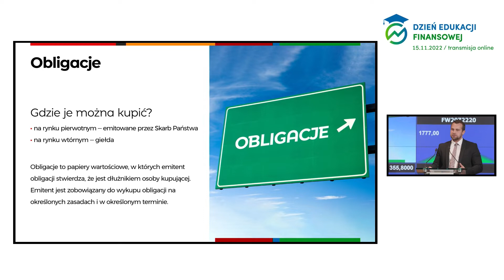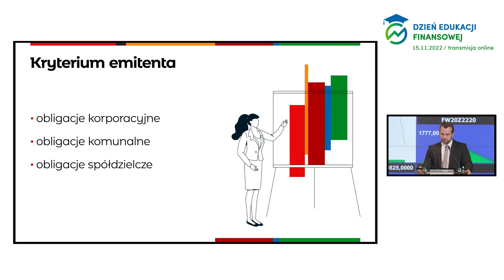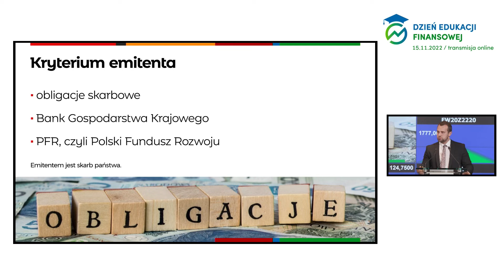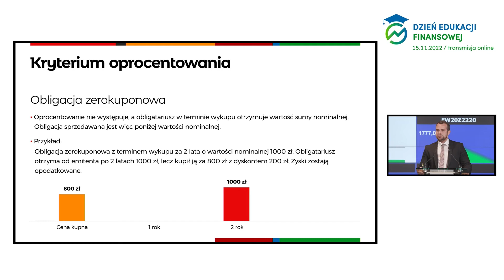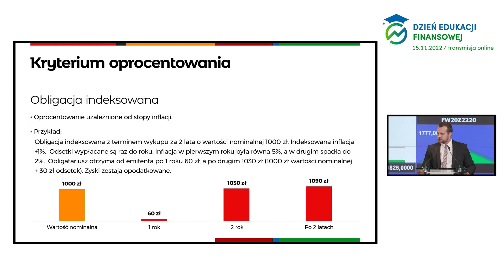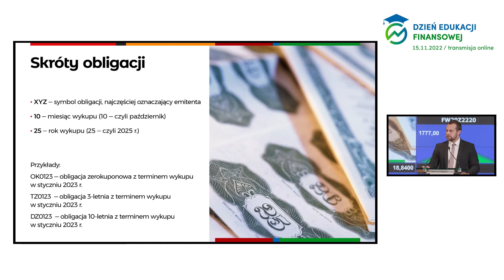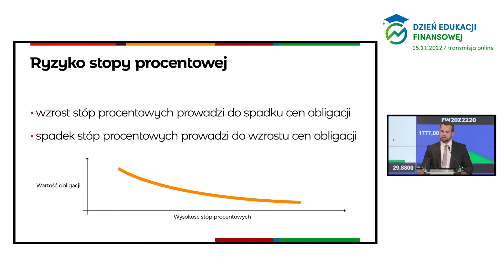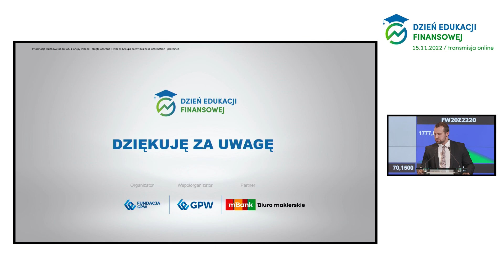Dzień Edukacji Finansowej 2022: "Obligacje – na co zwrócić uwagę kupując na giełdzie"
Wykład pt.: „Obligacje – na co zwrócić uwagę kupując na giełdzie” został przeprowadzony przez Rafała Sadocha, Analityka instrumentów finansowych w Biurze maklerskim mBanku podczas Dnia Edukacji Finansowej 15 listopada 2022 roku w ramach modułu „Jak świadomie inwestować na giełdzie?” dedykowanego początkującym i przyszłym inwestorom.